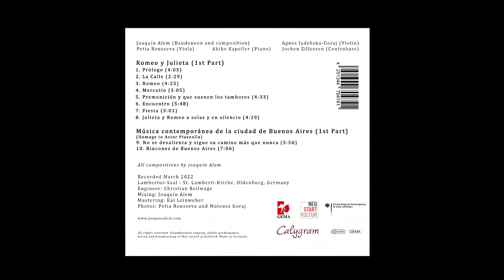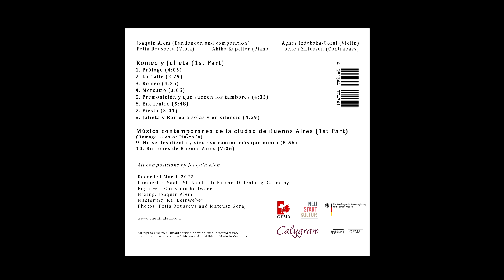Joaquín Alem New Tango Group - Romeo y Julieta (Full Album 2022)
Romeo y Julieta (1st Part)
00:00 1. Prólogo

04:06 2. La Calle
06:35 3. Romeo

11:02 4. Mercutio

14:08 5. Premonición y que suenen los tambores

18:43 6. Encuentro

24:32 7. Fiesta

27:35 8. Julieta y Romeo a solas y en silencio

Música contemporánea de la ciudad de Buenos Aires (1st Part)
(Homage to Astor Piazzolla)
32:07 9. No se desalienta y sigue su camino más que nunca
38:05 10. Rincones de Buenos Aires

All compositions by joaquín Alem

Joaquín Alem (Bandoneon)
Agnes Izdebska-Goraj (Violin)
Petia Rousseva (Viola)
Akiko Kapeller (Piano)
Jochen Zillessen (Contrabass)

Lambertus-Saal - St. Lamberti-Kirche, Oldenburg, Germany

Engineer: Christian Rollwage

Mixing: Joaquín Alem

Mastering: Kai Leinweber

Photos: Petia Rousseva and Mateusz Goraj

hiring and broadcasting of this record prohibited. Made in Germany.

This is the first part of this Ballet that I have composed inspired
by the texts of William Shakespeare's Romeo and Juliet and by
the admiration I feel for contemporary dance.

I also wanted to present the first part of a tribute to the
Argentinean composer and bandoneon player Astor Piazzolla.

This is the tango that I feel, the one that represents me, the one
that happens today in the Buenos Aires that lives in me, the pride
of my generation, a music that embraces its culture and all its
loved ones because it is leaving and will not return.

This production would not have been possible without the
dedication and love for music of my dear colleagues:
Agnes, Akiko, Petia and Jochen.

Prologue by William Shakespeare
(Translation: Pablo Neruda)

...dos casas ambas en nobleza iguales
con odio antiguo hacen discordia nueva.
La sangre tiñe sus civiles manos.
Por mala estrella, de estos enemigos

nacieron los amantes desdichados:

sólo su muerte aniquiló aquel odio
y puso término a la antigua cólera.

Nada sino la muerte de los hijos

pudo llevar los padres a la paz.